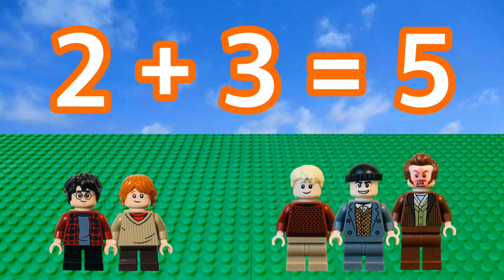Educational Video - Addition, Kindergarten / First Grade, Math LEGO Video, Part43